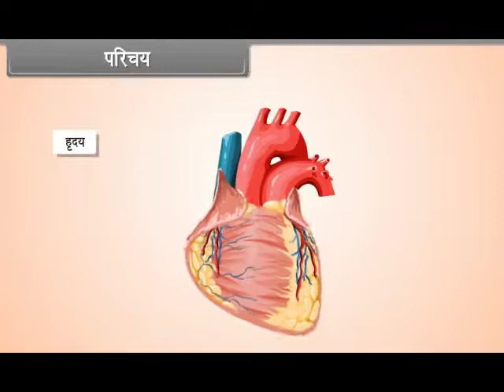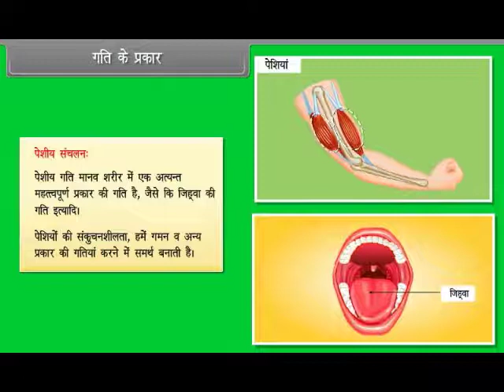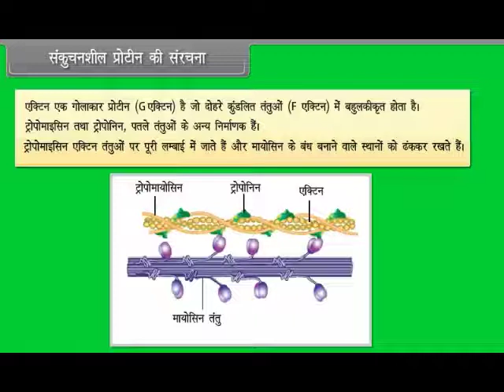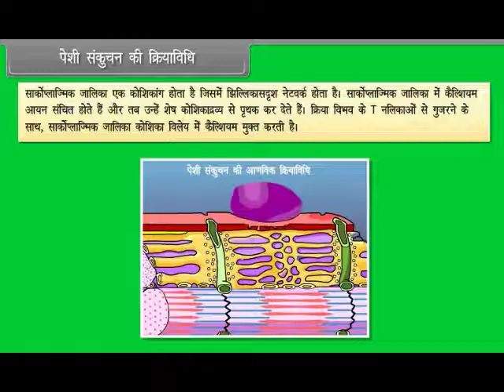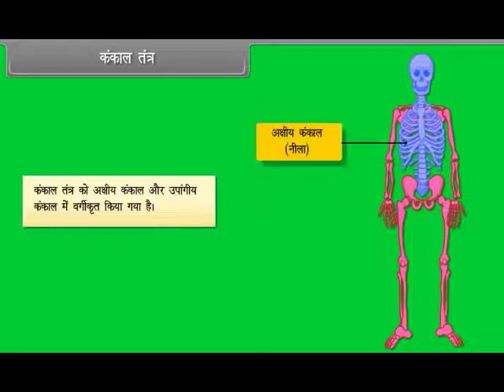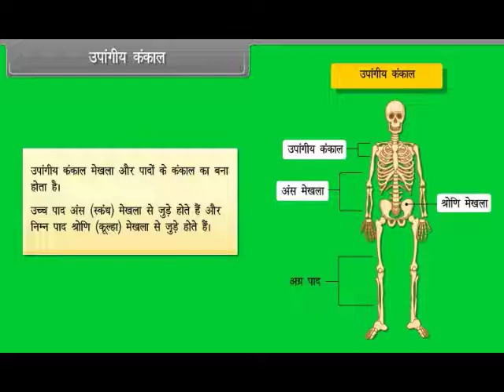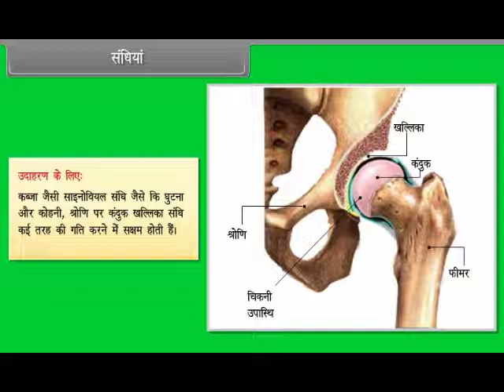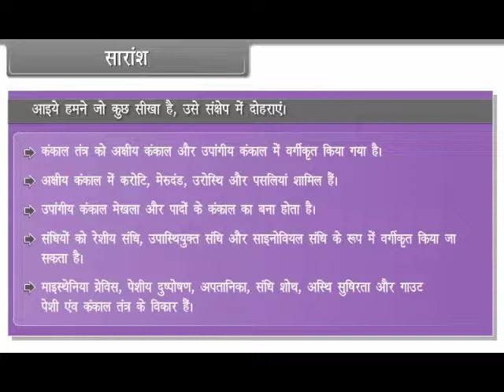Class-XI - Bio, Hindi Medium (Locomotion and Movements)